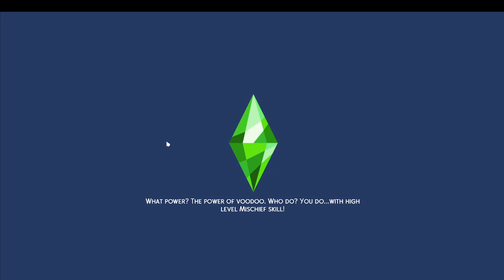We're Competing! || Empty to Equestrian Center Episode 4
I've finally learned that competitions exist O_O